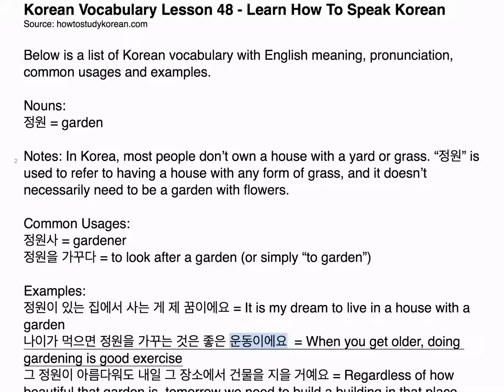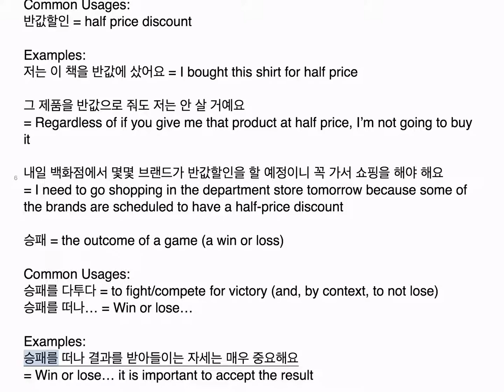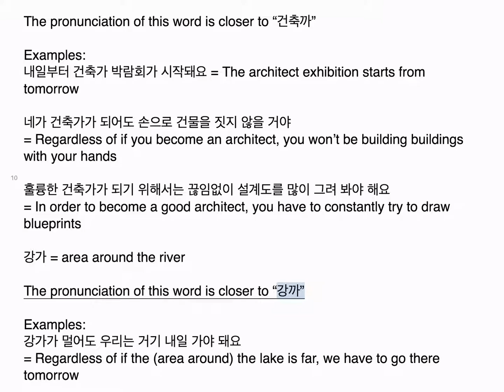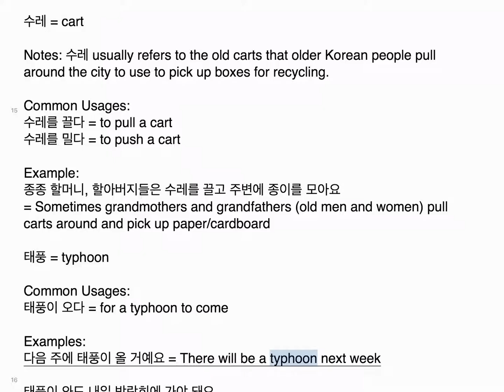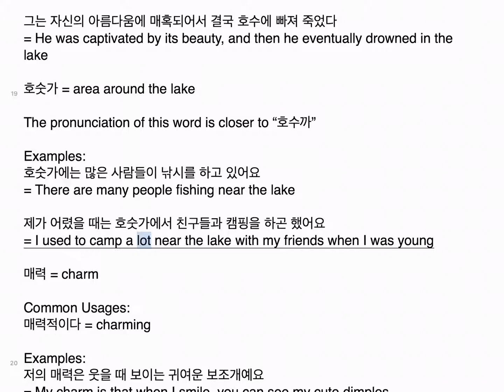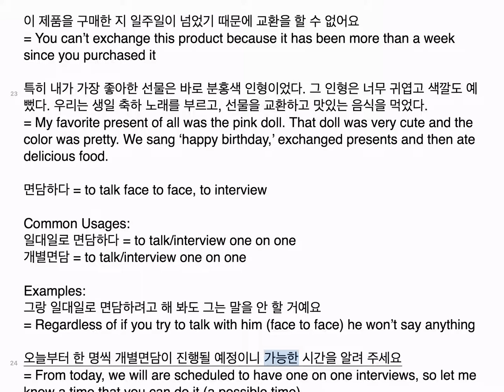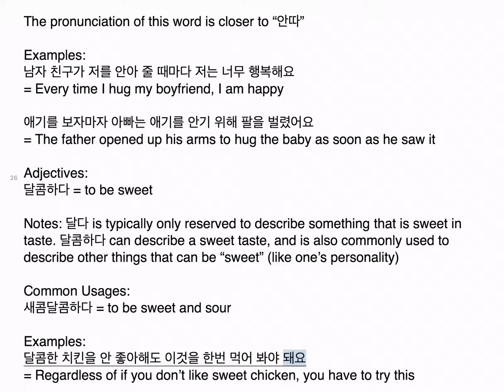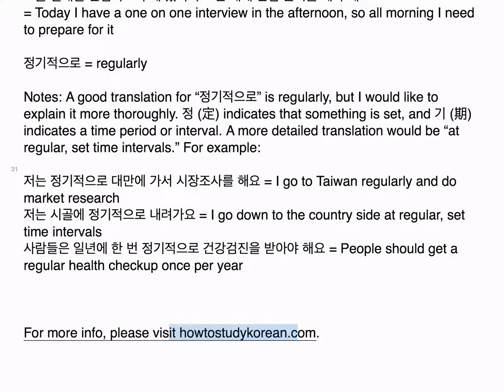Korean Vocabulary Lesson 48 - Learn How to Speak Korean